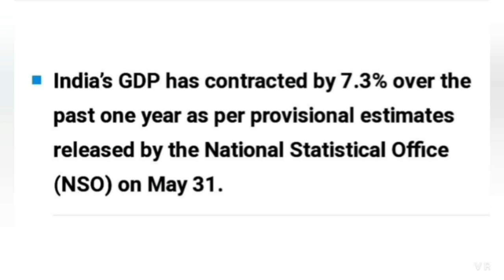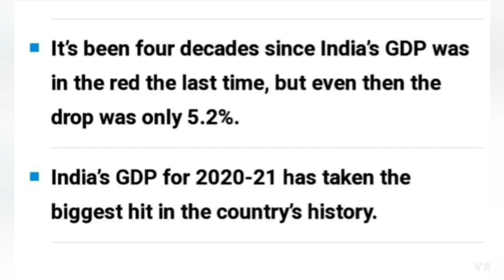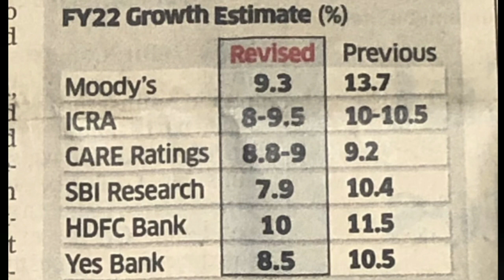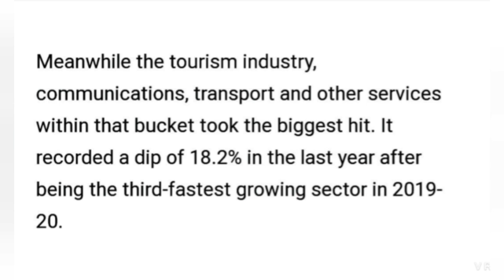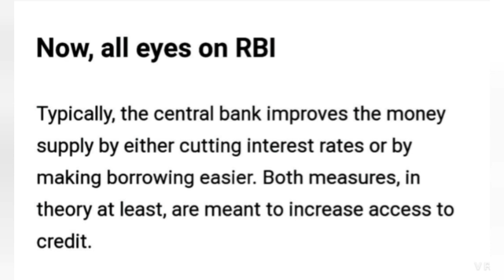Biggest contraction in GDP | Impact of COVID-19 | Is this India's darkest year? What is Recession?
I upload Notes of every single videos on this channel in our telegram Join

Biggest contraction in GDP: Is this India's darkest year?

India's economy contracted by less-than-expected 7.3 per cent in the fiscal year ended March 2021 after growth rate picked up in the fourth quarter, just before the world's worst outbreak of coronavirus infections hit the country.

This is the first full-year contraction in the Indian economy in the last four decades since 1979-80, when GDP had shrunk by 5.2 per cent.

So, is this India's darkest year? Will lockdown hurt economic growth more? Watch as Chief Economic Adviser to the government KV Subramanian takes on former FM and Congress leader P Chidambaram on what ails the economy.

Current Affairs
India
Indian GDP biggest dip
Biggest dip in Indian gdp
India GDP contraction
Is it the darkest year?
Indian GDP contracted
GDP
Gross Domestic Product
Economy
Business Insider
GDP contracted by 7.3%